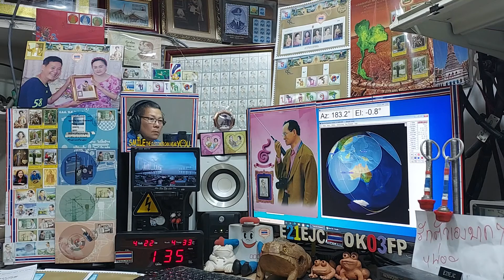Heard Beacon RS44 at my LOS time on Satellite DOSAAF-85 (RS-44) 22 APRIL 2021